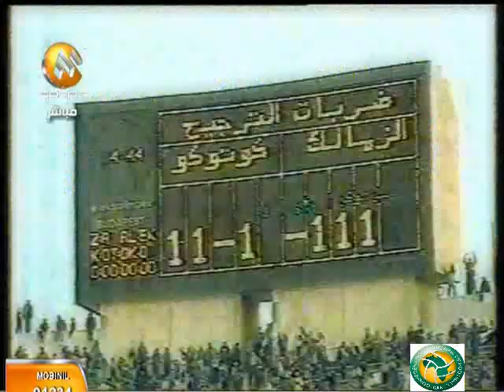الزمالك 0 - 0 ( 7 - 6 ضربات ترجيح ) كوتوكو ( غانا ) - نهائي دوري أبطال أفريقيا 1993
Zamalek 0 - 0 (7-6 Pen) Kotoko (Ghana)

Line Up :

Hussein El-Sayed (Nader El-Sayed)
Hussein Abdel Latif
Hesham Yakan
Sami El-Sheshini
Ashraf Youssef
Essam Marei (Moustafa Ibrahim)
Ismail Youssef
Emanuel Amunike
Khaled El-Ghandour
Effat Nassar
Ayman Mansour

Penalty Shootouts

Nader El-Sayed saved 3 penalty kicks, at 1-2, and at 5-5 after Ismail youssef missed in the one by one stage and the final kick at 7-6 for Zamalek

Penalty Sequence
Khaled El-Ghandour, 0-0
Effat Nassar, 1-1
Hussein Abdel Latif, 2-2
Emanuel Amunike, 3-2
Moustafa Ibrahim, 4-3
Sami El-Sheshini, 5-4
Ismail Youssef, 5-5
Ayman Mansour, 6-5
Ashraf Youssef, 7-6